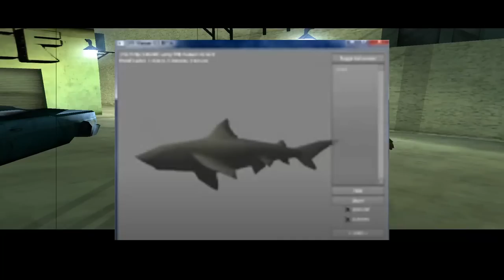Urbane Legende I Mitovi U GTA San Andresu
Karl Casey @ White Bat Audio - Black Rainbows